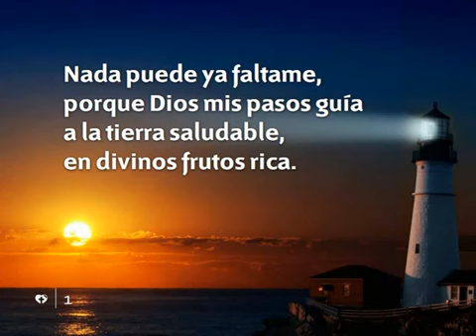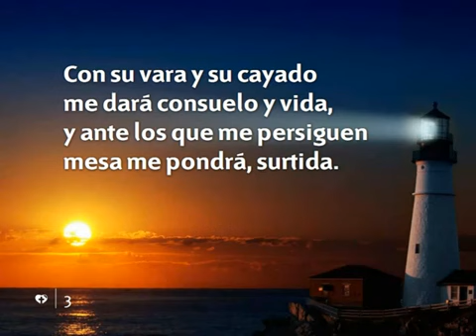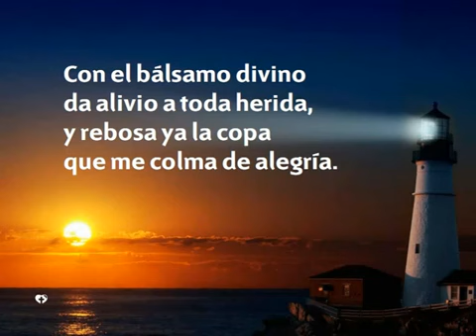422 Nada puede ya faltarme - Nuevo Himnario Adventista